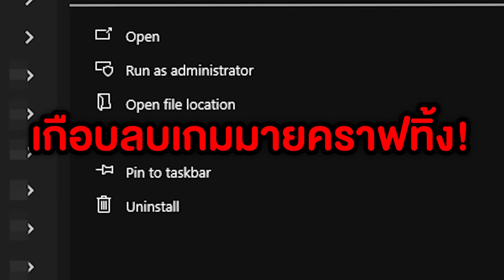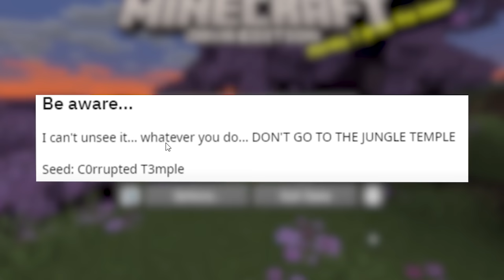🔥โคตรแปลก!! ผมทดสอบสิ่งลึกลับในเกมมายคราฟ ที่จริง 100%! (Minecraft Myths)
วันนี้ผมต้องมาพิสูจน์ เรื่องแปลกๆในเกมมายคราฟ จะมีอะไรไหนที่เป็นเรื่องจริงบ้างไปดูกันเลย